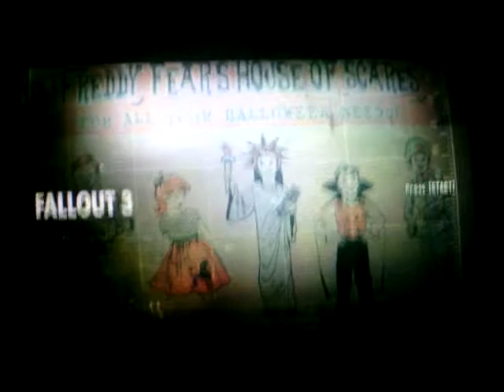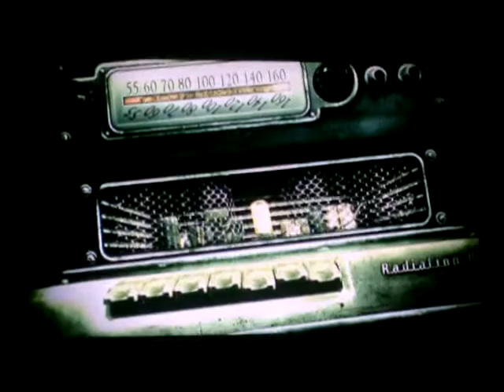Harold quest update (Fallout 3 for Ps3.)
I know I accidently said glitch but it's the oasis quest. And to get the little girl's charm you have to have a nice conversation with her. So don't be rude. Feel free to post comments and rate.